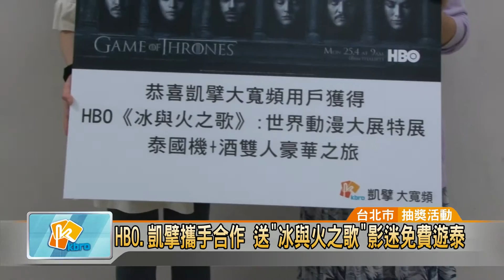201600421 HBO.凱擘攜手合作 送"冰與火之歌"影迷免費遊泰 (凱擘大台北數位新聞)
HBO.凱擘攜手合作 送"冰與火之歌"影迷免費遊泰

由HBO自製的史詩影集「冰與火之歌」，在全球擁有廣大影迷，為了感謝台灣區影迷的支持，HBO與凱擘大寬頻合作，免費送出兩位幸運兒，到泰國參加世界動漫大展，獲獎的凱擘收視戶，將可以透過VR虛擬實境技術，彷彿置身在「冰與火之歌」場景裡，和劇中人物互動。

劇情高潮迭起、擁有高收視率的「冰與火之歌」影集，製作單位HBO為了回饋廣大影迷的支持，特別送出大禮，邀請影迷到泰國參加在4月底登場的世界動漫大展活動。

這項抽獎活動，全亞洲包括台灣在內，只有5個國家的觀眾朋友獲獎。而在曼谷舉辦的「世界動漫大展」，參觀者透過VR虛擬實境技術，彷彿置身在「冰與火之歌」影集裡；而獲得這個千載難逢免費參訪機會的幸運兒，不只要是影集的忠實影迷，同時也要申辦凱擘大寬頻的數位有線電視，才有機會參加抽獎。

HBO砸大錢拍片，就是要讓影迷收看高品質的內容，而透過回饋活動的加持，在4月底開播的第六季「冰與火之歌」影集，勢必又將在台灣掀起一波收視熱潮。

郭哲銘 採訪報導 (台北市/抽獎活動)